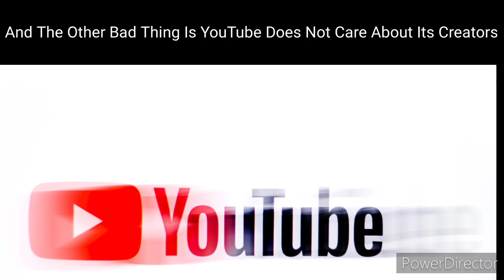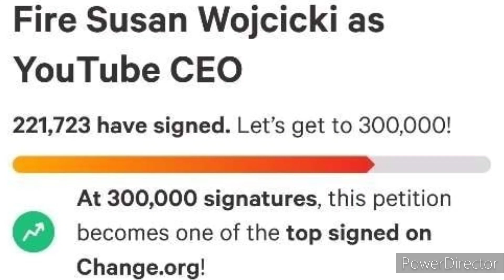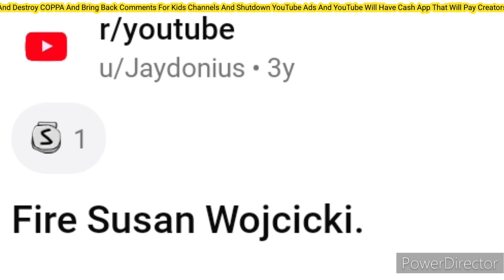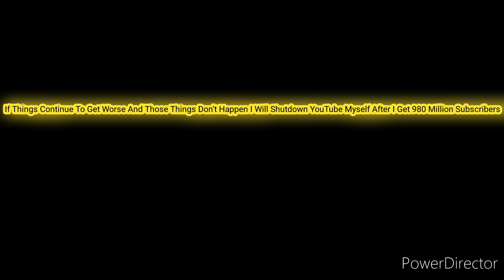Firing Susan Wojcicki And The New CEO Will Make YouTube A Better Place